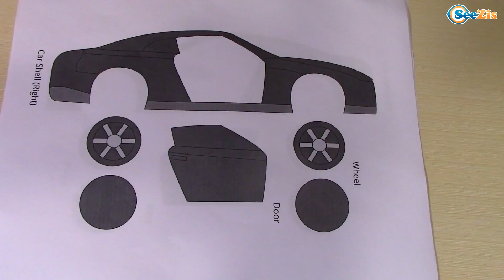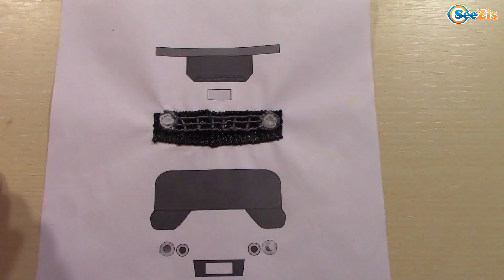Рисуем с Игорьком 3D ручкой Машину CHEVROLET Camaro как Трансформер БАМБЛБИ Видео для детей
Смотрите новое видео для детей - Рисуем с Игорьком 3D ручкой Машину CHEVROLET Camaro как Трансформер БАМБЛБИ Автобот!